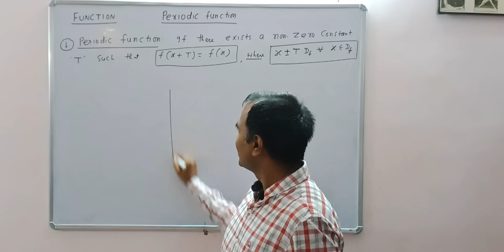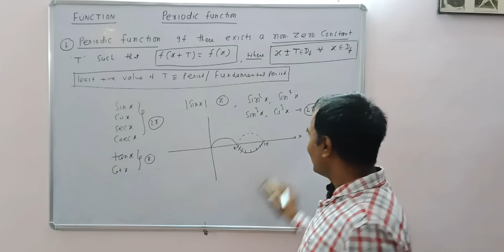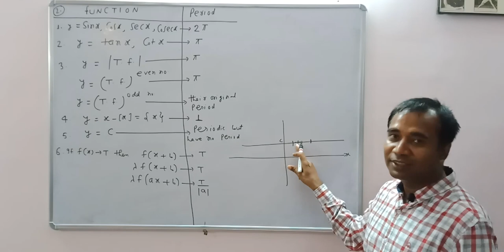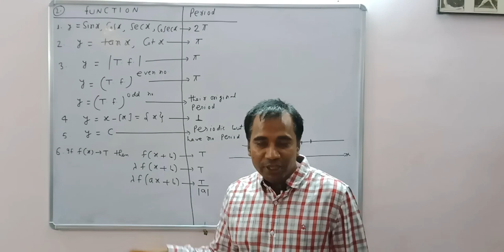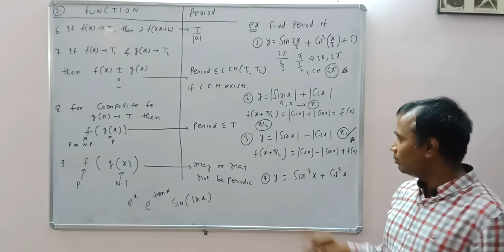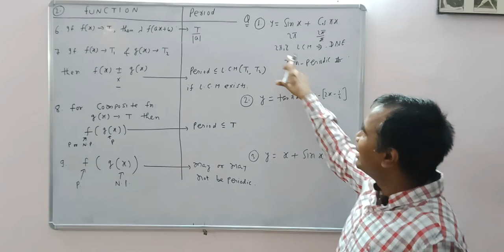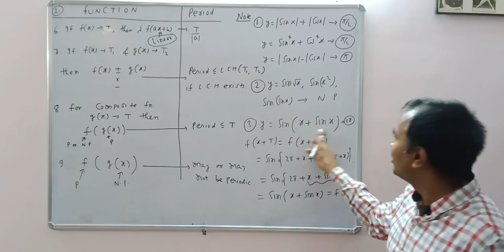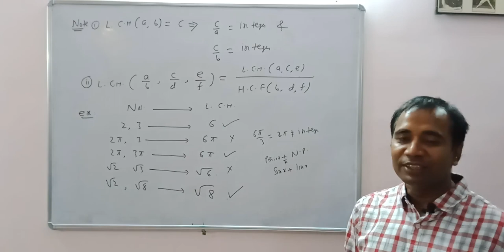FUNCTION 6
PERIODIC FUNCTION
Trainer: Sanjay Sir ( Ex Faculty: FIITJEE-BOKARO, AAKASH INSTITUTE-DELHI,
                                  BANSAL CLASSES-KOTA,
                                  RAO IIT-KOTA).
For registration:  message or whats app on no.
Offline Class Centre: MOTION-4-U, GE-4, Behind
                                      Mother Care, City Centre,
                                      Sector 4, B. S. City, Bokaro
                                       Jharkhand-827004